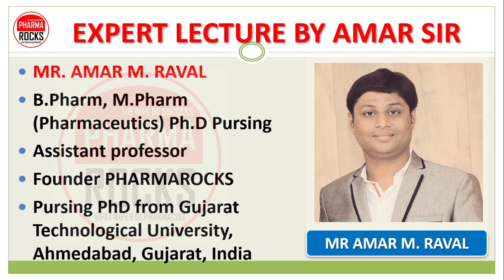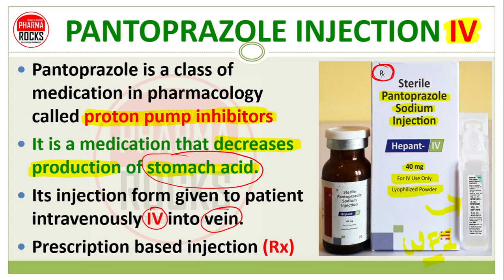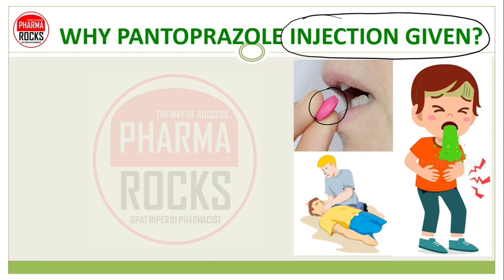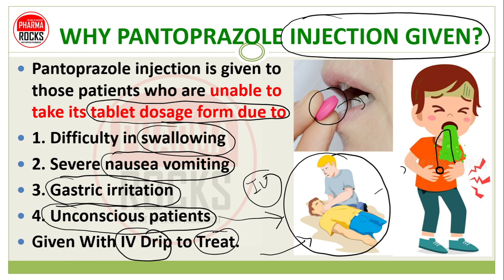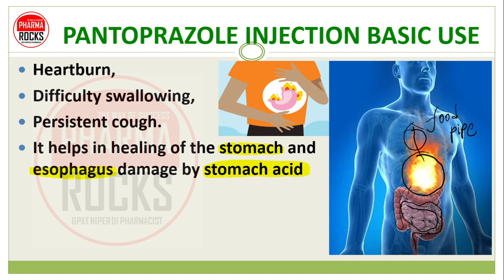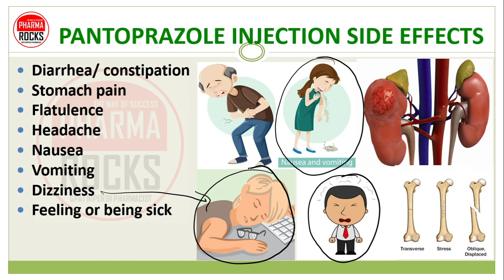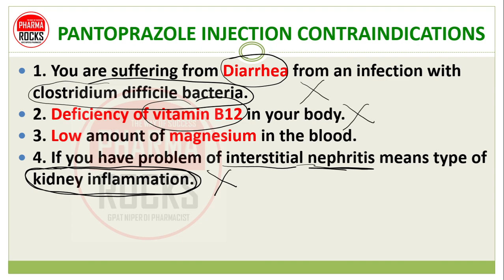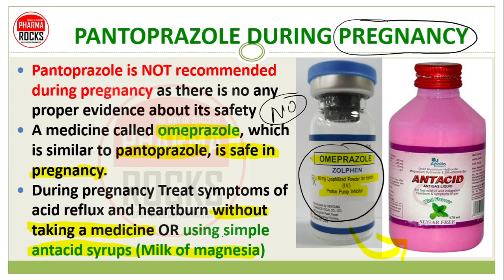PANTOPRAZOLE INJECTION, DOSE, ROUTE, BRAND, SIDE EFFECT, पैंटोप्राजोल इन्जेक्शन कब और क्यों लगाते है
ASSISTANT PROFESSOR
FOUNDER PHARMAROCKS
PHD SCOLAR (GTU AHMEDABAD)

📚 STUDY MATERIAL
👨🏼‍🏫 VIDEO LECTURE
📊 TEST SERIES

पैंटोप्राजोल इंजेक्शन का सही उपयोग कैसे करते है?